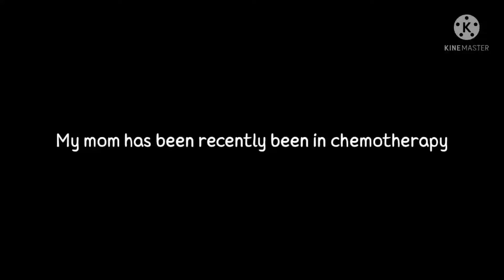why i left for 2 months (watch till the end)